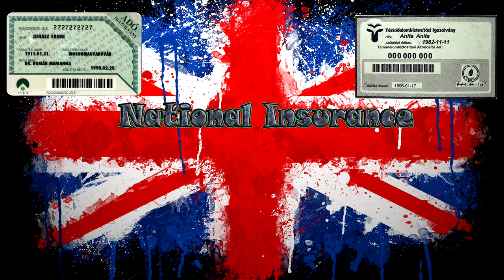Hogyan kezdjünk új életet Angliában - 1. rész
Sziasztok!

Ez a videó az első része egy videósorozatnak, mely azt próbálja bemutatni, mi is szükséges ahhoz, hogy Angliába költözz és munkát vállalj.

Az első rész csak afféle iránymutatás, amit részletesen kifejtek a további videókban.